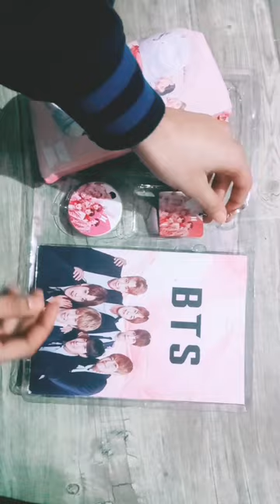my birthday gift (old video) minivlog btsarmy travel cupid armykpop army vlog kpop bts 😂🦋